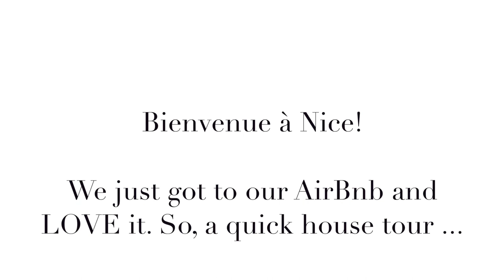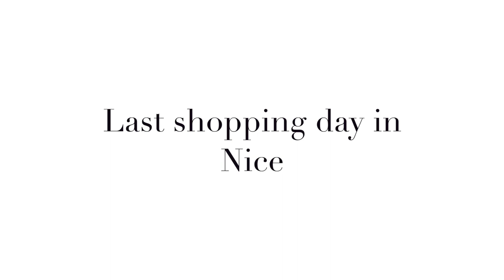FRENCH RETREAT 2021 🇫🇷 | French Riviera (Nice, Monaco & Cannes)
Join us this August on the next French retreat in Paris and the French Riviera!

About this video:
This is a vlog about our French retreat 2021 trip to the South of France. We stayed in Nice, but also visited Cannes and Monaco. Staying in the Côte d'Azur was just amazing!

Get 3 months free ExpressVPN and enjoy unrestricted worldwide access to streaming content, music, social media apps, etc.➝

★ BOOKS I USED FOR SELF-STUDY ★

English

English Grammar in Use➝
Advanced Grammar in Use ➝

French

Brazilian Portuguese

Gramatica Ativa - Versão Brasileira: Book 1 (Brazilian Version) + CD (3) (Portuguese Edition) ➝

Mandarin Chinese

Communicating in Chinese: Listening and Speaking: Student's Book for Listening and Speaking ➝

Camera
Sony Alpha 6400 ➝

Lenses
Sony 16-50mm f/3.5-5.6 OSS Alpha Lens ➝
Sony - FE 50mm F1.8 Lens ➝

► S U B S C R I B E to my channel
► W A T C H M Y L A S T V I D E O